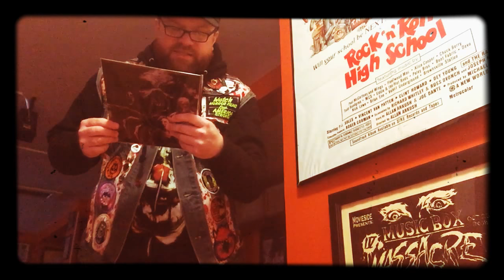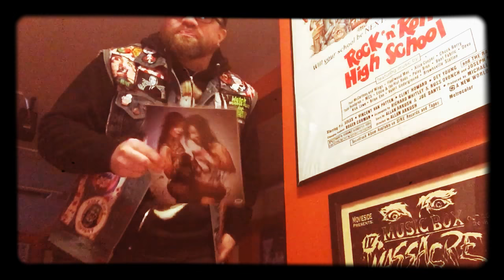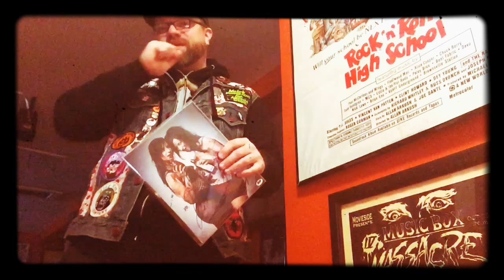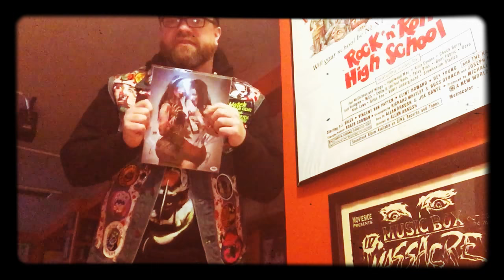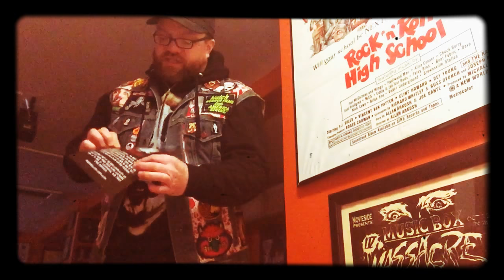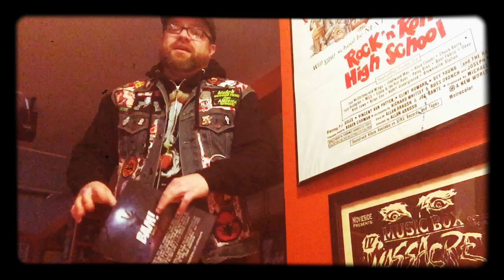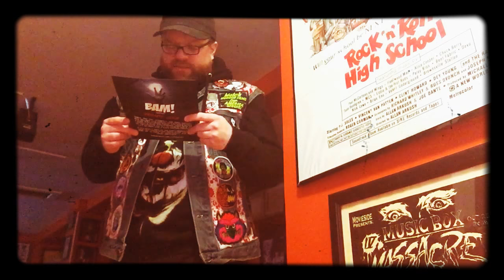BAM HORROR BOX unboxing video for January 2018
Unboxing video for BAM Horror box January 2018